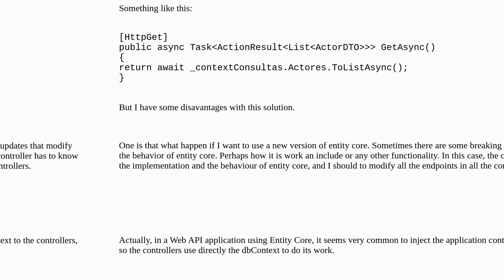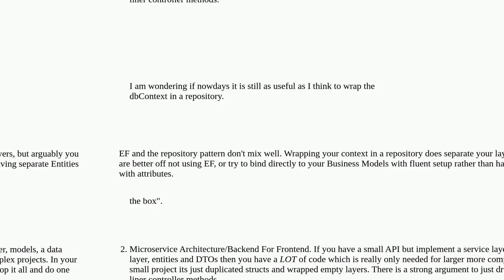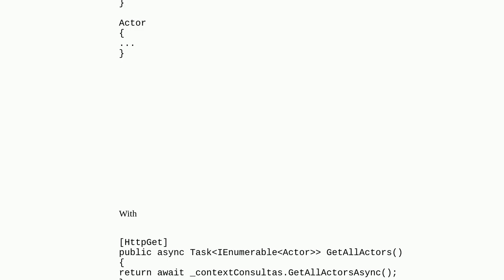Softwareengineering: Why is it so common to use the dbContext directly in the controller in a Web...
Why is it so common to use the dbContext directly in the controller in a WebApi application?

A special thanks goes out to the community

  entity-framework